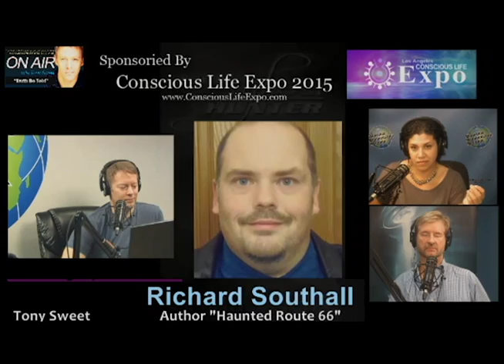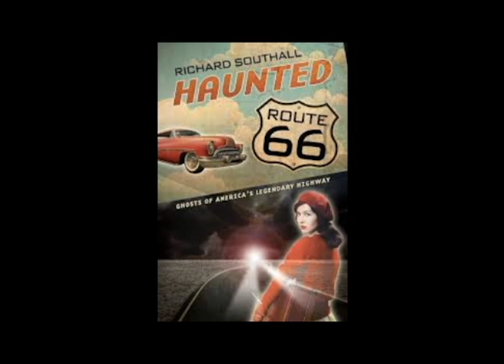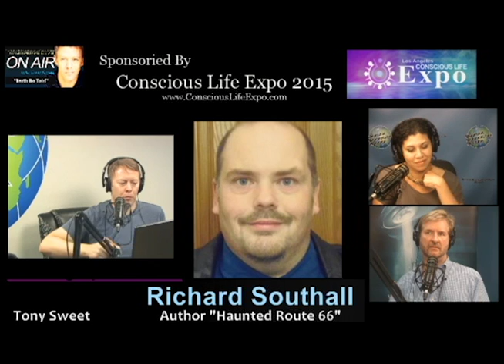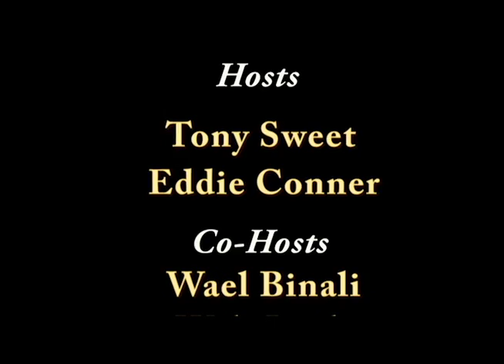Richard Southall Author Talks with TRUTH BE TOLD "How To Be A Ghost Hunter"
Richard Southall, author of "Haunted Route 66 and How to be a Ghost Hunter" talks with On Air Personalities Tony Sweet, Eddie Conner and Damona Hoffman.